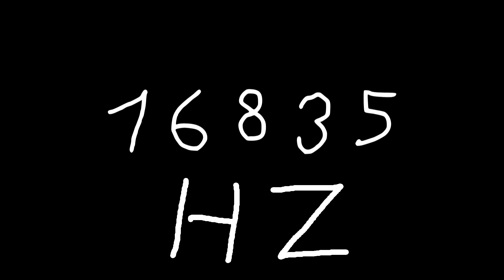16835 hz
Just sound.

chords
sounds
noise
tone
noises
tones
audio
wave
waves
sin
sine
sinus
sinoid
heart
heartbeat
resonancy